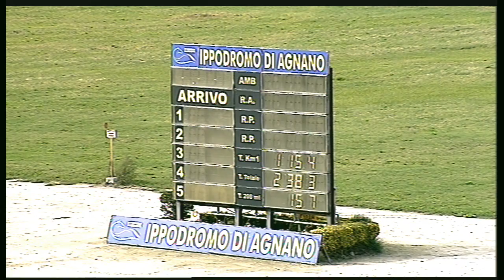Trotto 02/10/2020 - 4ª corsa